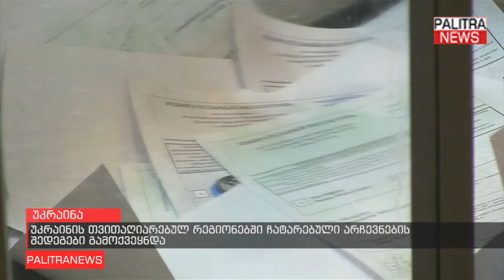უკრაინის თვითაღიარებულ რეგიონებში ჩატარებული არჩევნების შედეგები გამოქვეყნდა